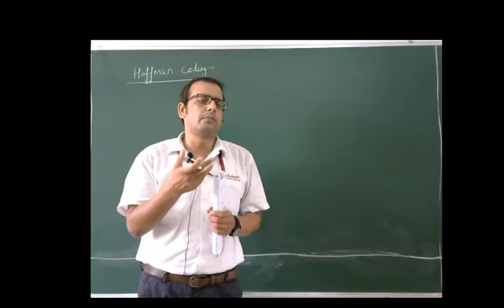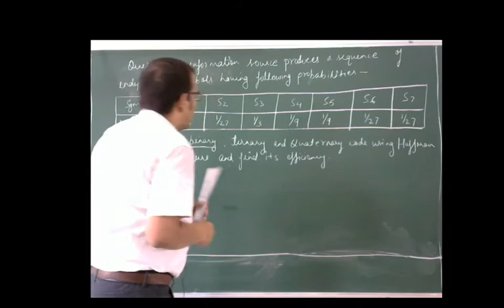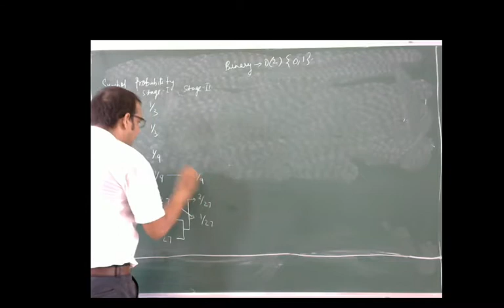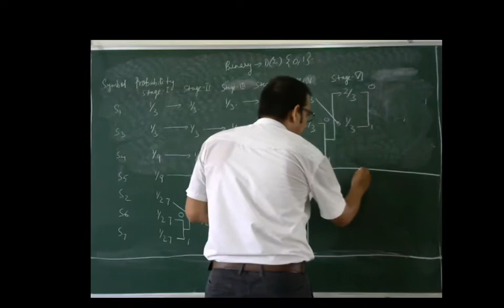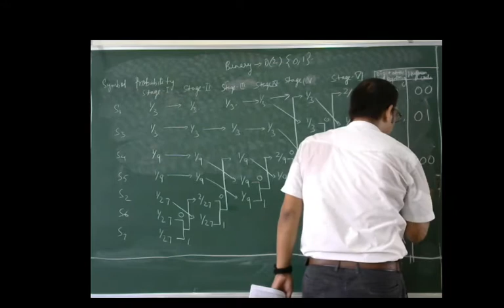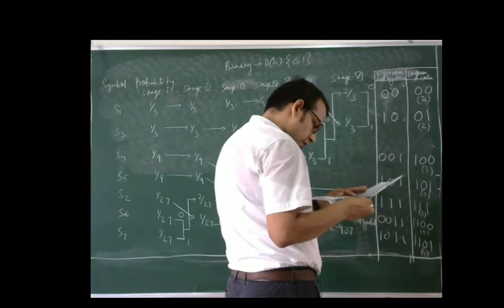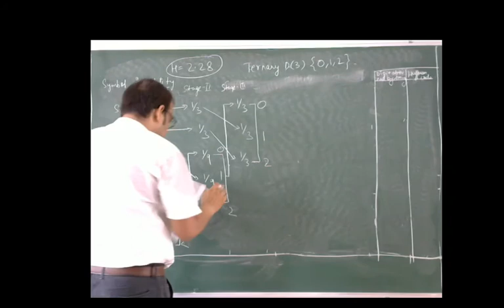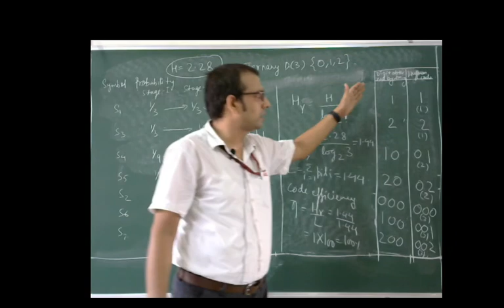ITC L- 20 Huffman coding